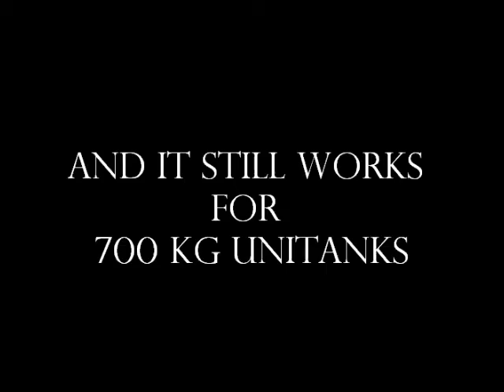Moving Tanks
Stashing the new tanks away until the old ones were moved out took a bit of grunt.